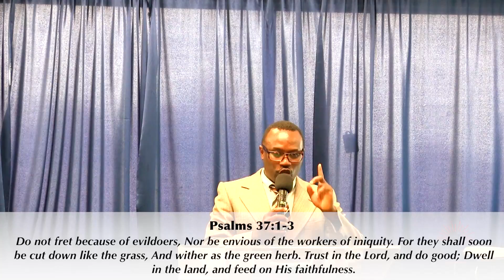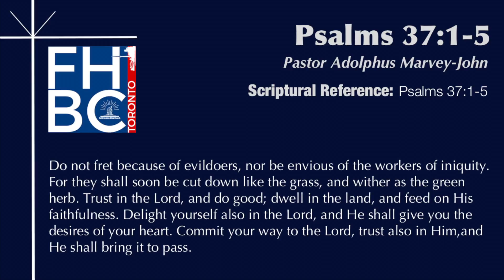Part A: Psalms 37:1-5 Pastor Adolphus Marvey-John